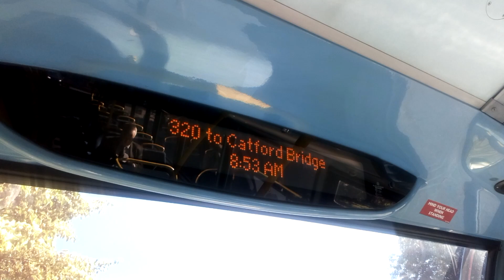320 To Catford Bridge